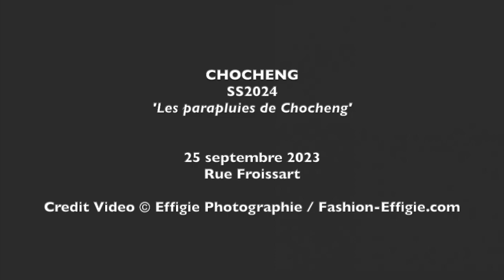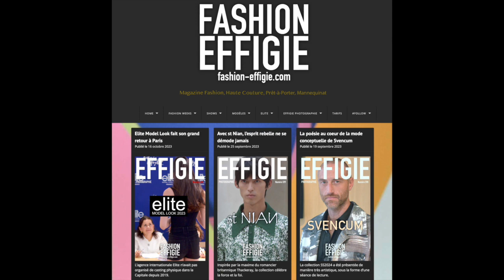CHOCHENG SS2024-FASHION-EFFIGE.COM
FASHION-EFFIGIE.COM - EFFIGIE PHOTOGRAPHIE N°601
Les parapluies de Chocheng célèbrent le yé-yé à la Française. Photos
@chocheng chocheng chochocheng faxionPR womenswear france lesparapluiesdecherbourg yéyé upcycling recycled végan vegan végans parapluie chapeauchinois tuniques Effigiephotographie fashioneffigie © Effigie Photographie © Fashion-Effigie.com
* Interdiction de copier la vidéo ou d'extraire des images sans autorisation
* It is not authorized to copy the video or extract images without permission